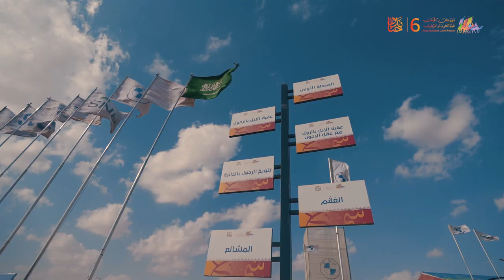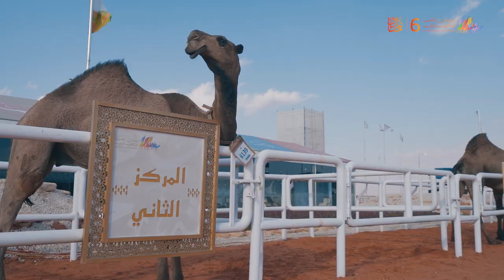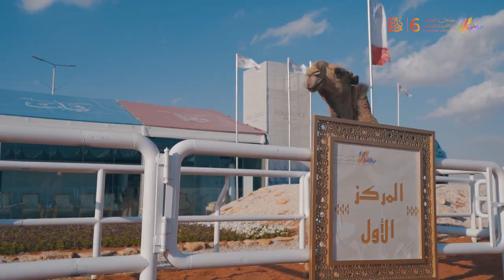شوط قعدان الشعل والصفر | مهرجان الملك عبدالعزيز للإبل6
قعدان الصفر والشعل بعرضها المُبهر تطرب الحاضرين في أكبر الميادين 🤩👏.